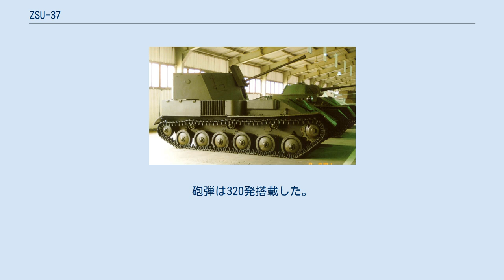ZSU-37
ZSU-37は、第二次世界大戦中に開発されたソビエト連邦初の本格的な自走式対空砲である。
SU-76M自走砲の車体に、73.8口径M1939 (61-K) 37mm機関砲 1門を搭載した。
 ソ連赤軍は、ドイツ空軍の対地攻撃に対抗するため、自走式対空砲を開発することになった。
1942年11月にT-70軽戦車の車体に、DShKT 12.7mm連装機関銃を搭載した車両が試作された。
次にT-70軽戦車の派生型のSU-76M自走砲にM1939 (61-K) 37mm機関砲 1門を搭載した車両が試作され、ZSU-37として制式化された。
 1944年から1946年まで生産され、1950年代まで使用された。
 SU-76M自走砲の戦闘室部分に、上面が開放された全周旋回砲塔を設置してM1939 (61-K) 37mm機関砲 1門を搭載した。
砲の俯仰角は-5°/+85°で、旋回装置は電動式となっていた。
M1939 (61-K) 37mm機関砲は、ボフォース社の60口径40mm機関砲を参考に開発され、最大射高6,700m、有効射高は2,500m、初速は890m/秒-920m/秒、発射速度は80発/分であった。
砲弾は320発搭載した。